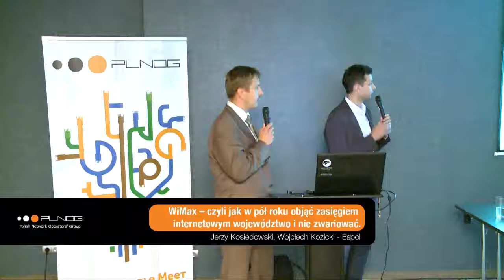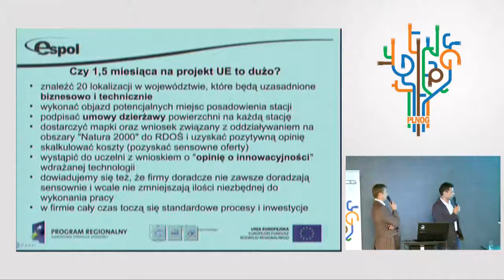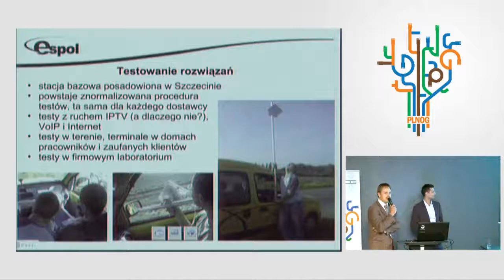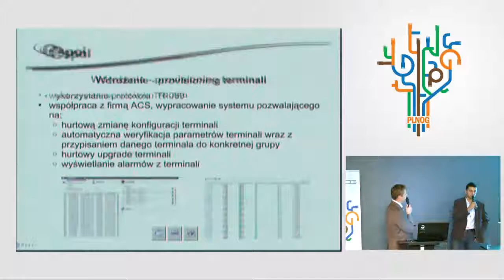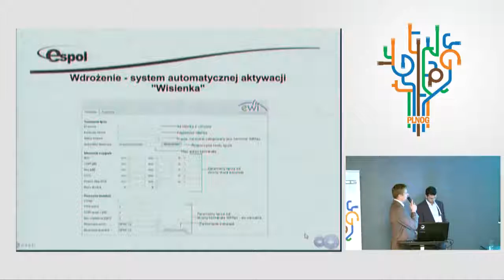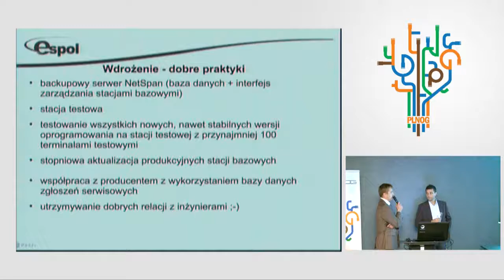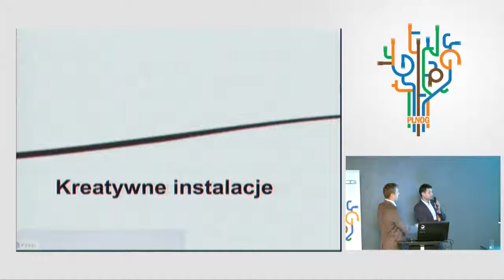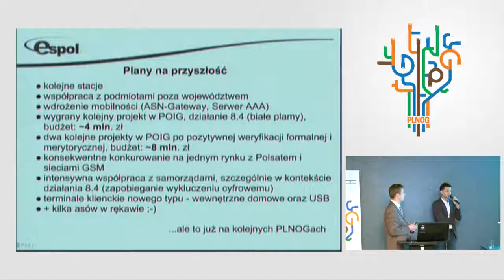PLNOG7 - Jerzy Kosiedowski & Wojciech Kozicki - WiMax – od pomysłu do przemysłu...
PLNOG7 - Jerzy Kosiedowski & Wojciech Kozicki - WiMax – od pomysłu do przemysłu, czyli jak w pół roku objąć zasięgiem internetowym województwo i nie zwariować